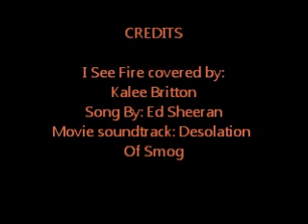I see Fire Cover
This is my cover of Ed Sheeran's " I see fire" from the new hobbit movie "Desolation of Smaug."